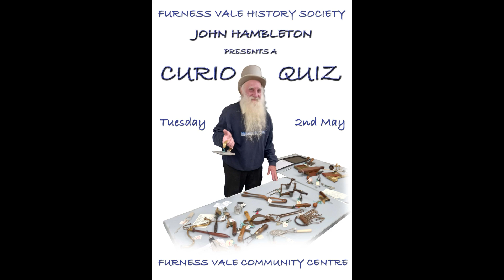Curio Quiz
Our May 2023 meeting featured John Hambleton's Curio Quiz. Members were invited to examine various tools and implements before their purpose was explained. We recorded part of John's presentation. Other exhibits included a hanger for judge's wigs, a cup for collecting blackberries, and a tool for cutting out communion wafers.